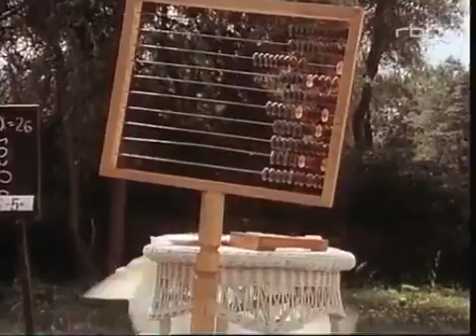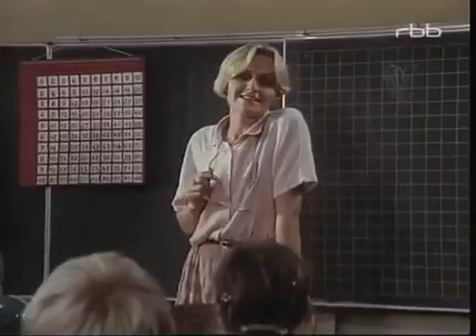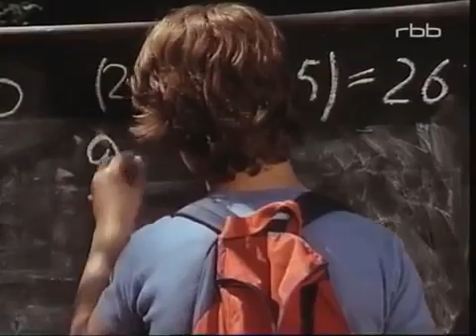Klemens und Klementinchen 10 Klemens, der Rechenkünstler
Ganze Serie hier: Stanni hat Klemens das Rechnen beigebracht, auf ganz .

Und - Klemens und Klementinchen (1987)

FSK: 0 DVD Trailer - Die deutsch-polnische Kultserie Klemens und Klementinchen ist seit dem 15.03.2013 erstmals auf DVD und Video on Demand erhältlich.